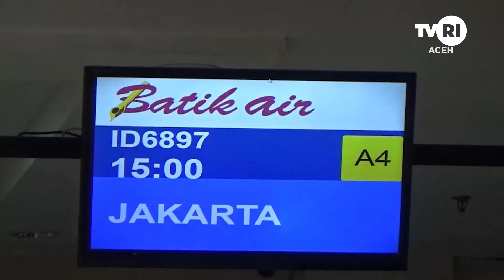Jumlah Penumpang Di Bandara SIM Menurun | Berita Aceh Hari Ini